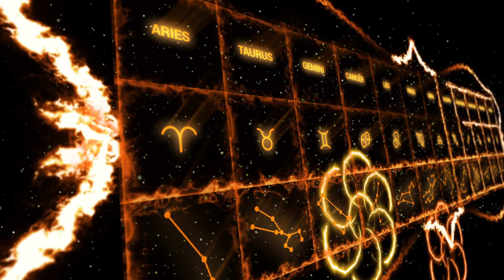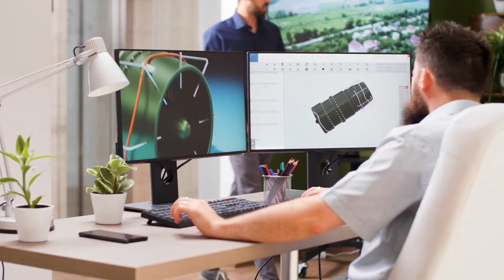Zodiac Sign MATCHES That Make The Best COUPLES!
Get ready to discover which zodiac signs are the most compatible and find out if your current partner or future love interest is on this list. Without further ado, let's count down the Top 10 Most Compatible Zodiac Sign Couples!

I post daily Zodiac Signs/Astrology videos.. Let us know what your zodiac sign is in the comments!